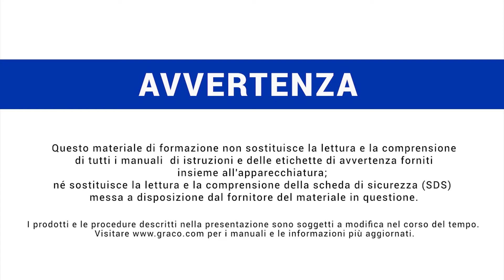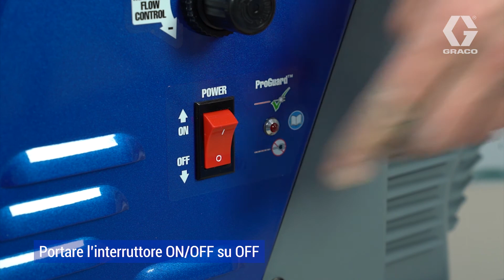Tutorial - Come utilizzare il tuo spruzzatore TexSpray RTX 5500PX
Guarda il video tutorial e scopri come ottenere sempre una finitura di qualità eccezionale ogni volta che esegui lavori in ambienti residenziali o commerciali! Conoscendo le tecniche di spruzzatura corrette con cui usare la tua macchina per spruzzatura di texture TexSpray RTX 5500PX potrai aumentare la tua produttività, ridurre l’utilizzo del materiale e limitare gli errori.

TexSpray RTX 5500PX è la macchina perfetta per il grande contractor di realtà residenziali e commerciali per applicare stucchi, rivestimenti di ponti, vernici per pietra e molto altro.

► Scopri altri contenuti sulle nostre pagine INSTAGRAM e FACEBOOK!